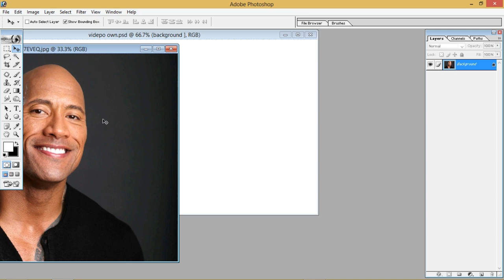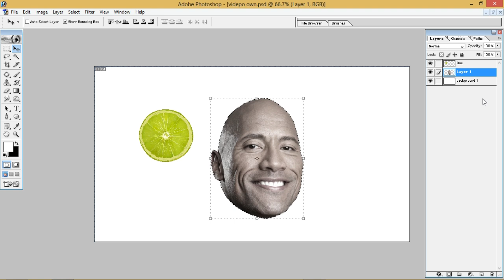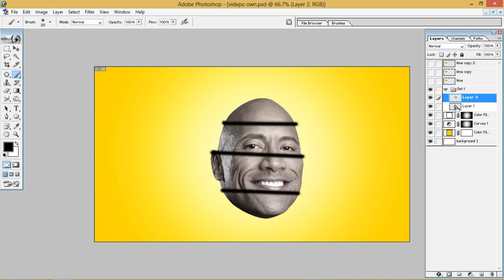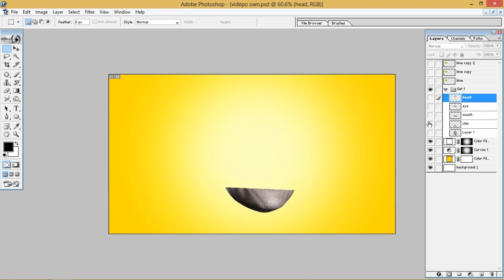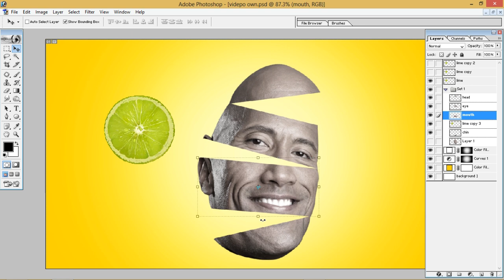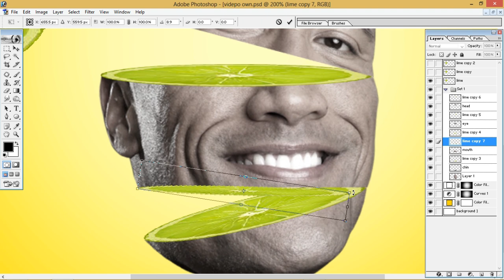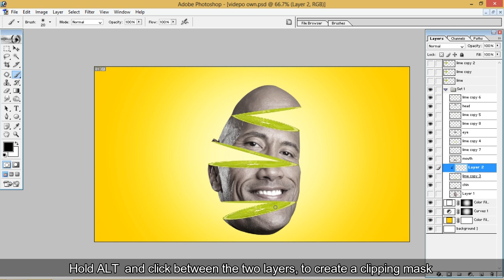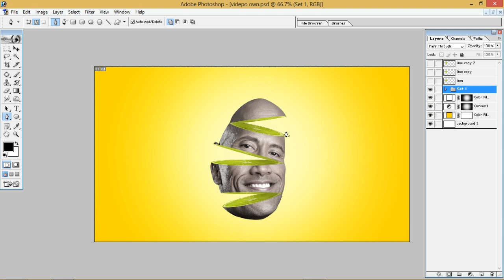Picture slice photo manipulation in Photoshop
Hello guys welcome to another video guys!!
if you have any question or suggestion put it at the comment section below, i will attend to it as fast as i can.